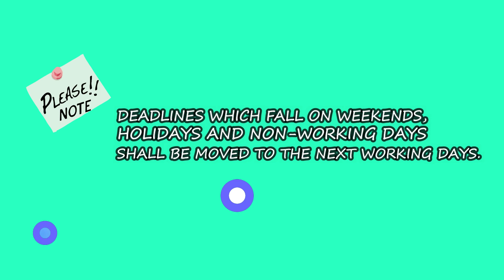FILING & PAYMENT REMITTANCE Form 2200 M